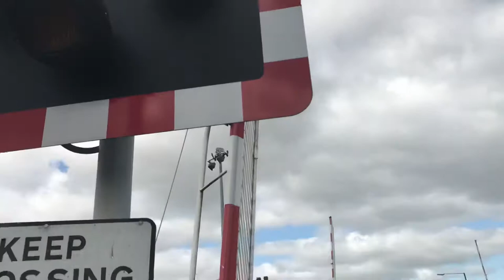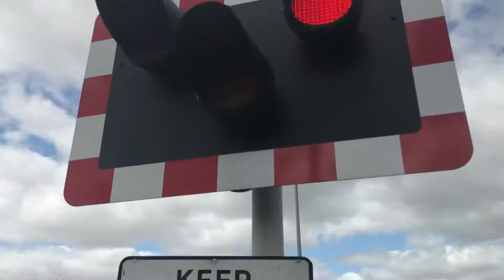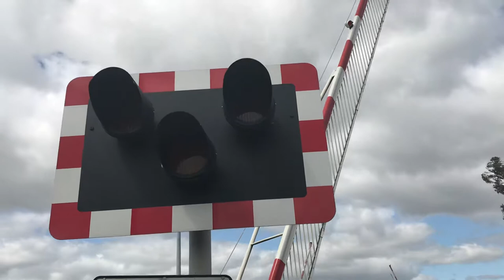Haxby Road Level Crossing. York. (15.08. 2019)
I was at Haxby Road Level Crossing today, where I went to see another Zoomer from Scarborough to York pass trough Haxby! I haven’t forgotten about the trailer, just hold on for now! Anyway’s enjoy the train! 🚊